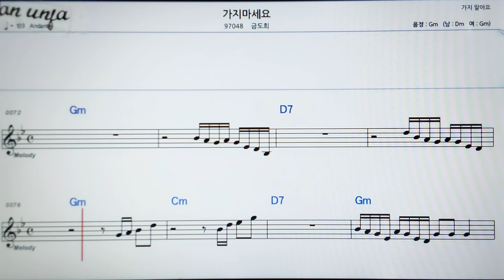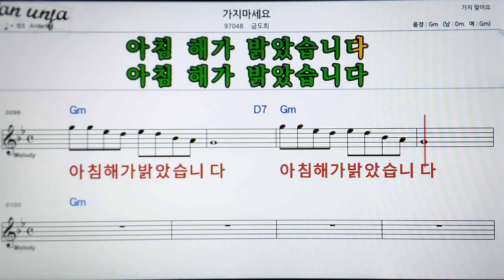가지 마세요/금도희👍악보, 기타 코드,가사,Karaoke*가라오케 반주